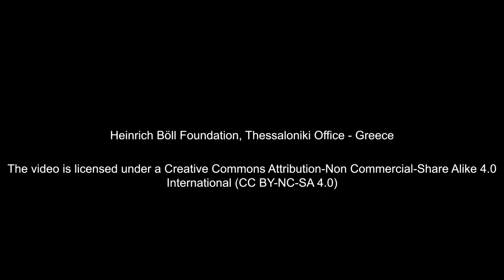Elections around the Aegean: No sea change for foreign policy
Evangelos Astyrakakis-Aslanis, Coordinator of the Foreign & Security Policy Programme, Heinrich Böll Foundation, Thessaloniki Office - Greece, on the General Elections in Greece 2023, May 21st